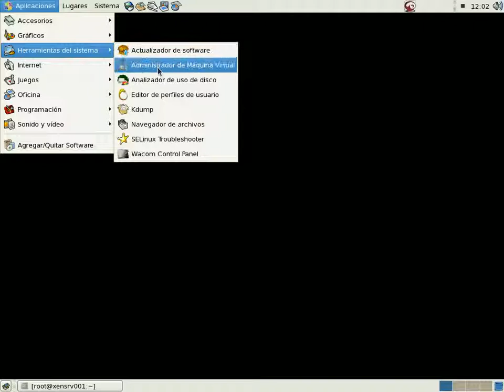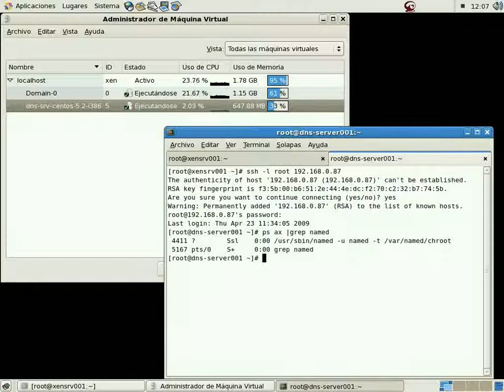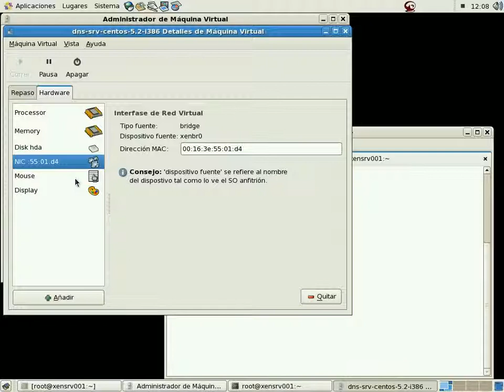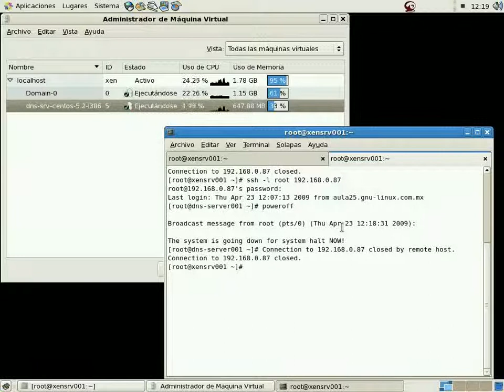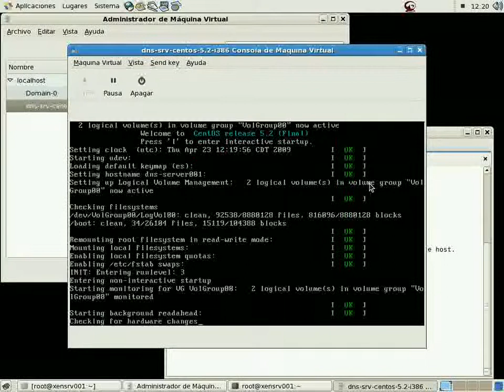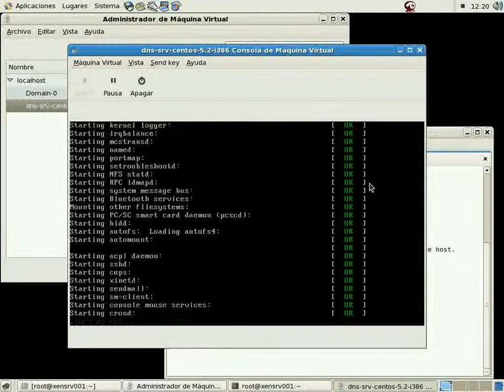Xen - Using virtmanager; Usando virtmanager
Utilización de Virtmanager en Centos 5.3
Use of frontend of Xen on CentOS 5.3